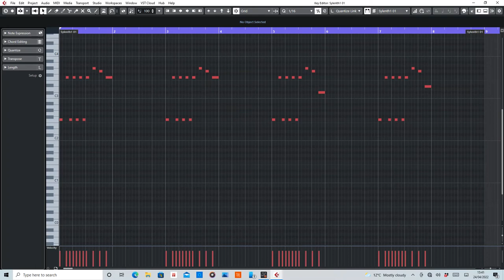Sssst… [Listen] (Jonah) MIDI Rearranged by De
MIDI section of Ssss. [Listen] by Jonah.

If the copyright would like me to remove this video, please let me know and I will remove it within 24 hours.

Equipment used:
Cubase Artist10
Sylenth1